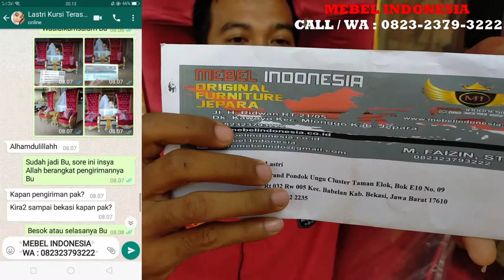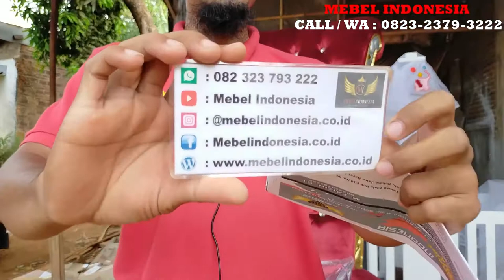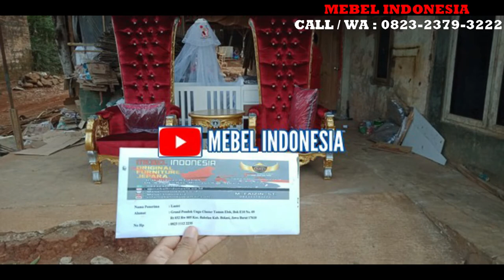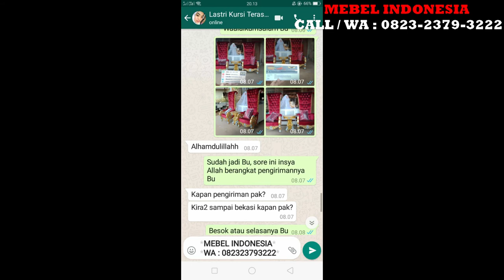Kursi Teras Rumah Mewah Kayu Jati Ukir Bellagio Lesti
Set kursi teras ini merupakan pesanan Ibu LASTRI, 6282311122xxx
Grand Pondok Ungu. Cluster Taman Elok. Blok E10 No.09, Rt.032/Rw.005. Kec. Babelan Kab. Bekasi, KAB. BEKASI, BABELAN, JAWA BARAT, ID, 17610

Customer Service :
Mas Faizin